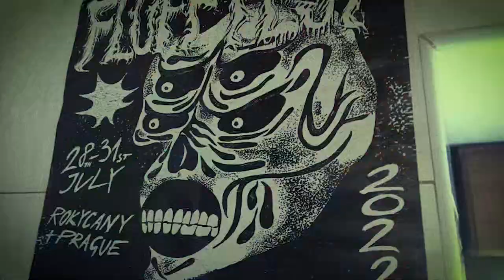Y vendrá la muerte - KTPV003 - Micorriza - Yesavage Sauvage [Adelanto]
Y vendrá la muerte es uno de los temas contenidos el próximo álbum en vinilo de ketapasando [KTPV003 - Micorriza]

Un LP technoso compuesto y producido por Yesavage Sauvage con aires postpunk y screamo; una oda al punk y la suciedad con transfondo electrónico.

Letra:
Y vendrá la muerte y tendrá tus ojos, cansados, coronando ojeras y flanqueados por arrugas.

Y vendrá la muerte y tendrá canas en la barba y un dolor lumbar que no cesa, y vendrá la muerte y tendrá un cuerpo blando con una barriga que odia y vendrá la muerte y tendrá tus ojos pero tú no podrás reflejarte en ellos porque han perdido el brillo, habrán perdido el brillo porque tú ya estás muerto desde hace años.

Y vendrá la muerte y ya estará muerta en vida, encerrada en una rutina, en una maraña de relaciones disfuncionales, de soledad no elegida, de malas decisiones vitales, de incipiente alcoholismo, de somníferos con receta. Y vendrá la muerte y tendrá tus ojos y esos ojos habrán visto horas y horas en un trabajo que odian, habrán sido enturbiados por litros de lágrimas, habrán querido cerrarse para siempre medio en serio medio en broma.

Vendrá la muerte y tendrá tus ojos. Vendrá la muerte y te dirá que ya va siendo hora de que sean tus ojos los que lleven la muerte a lo que ha llevado la muerte a tus ojos. Vendrá la muerte a sacarte de la cama y a ponerte a decir te quieros, a dejar trabajos y a caminar por el monte.

Ojalá venga la muerte. Ojalá tenga tus ojos.

Y que descendamos al abismo cantando canciones, gimiendo de placer y gritando de alegría, nunca más mudos, nunca más cansados.